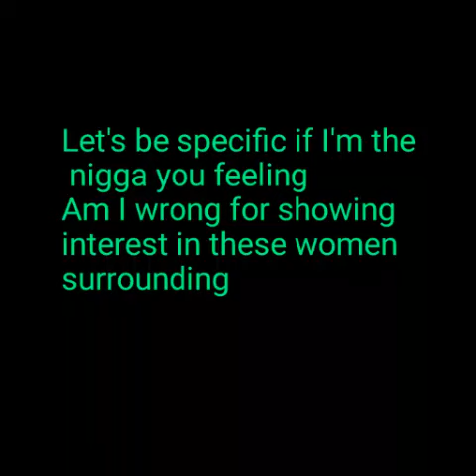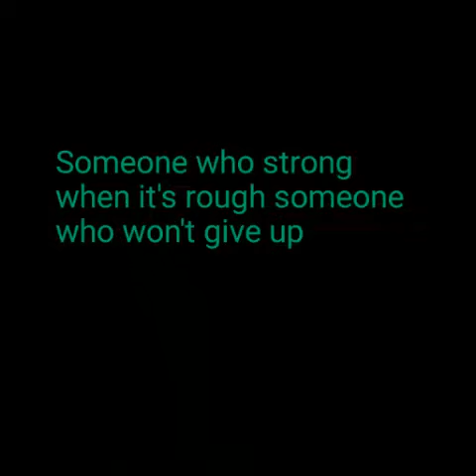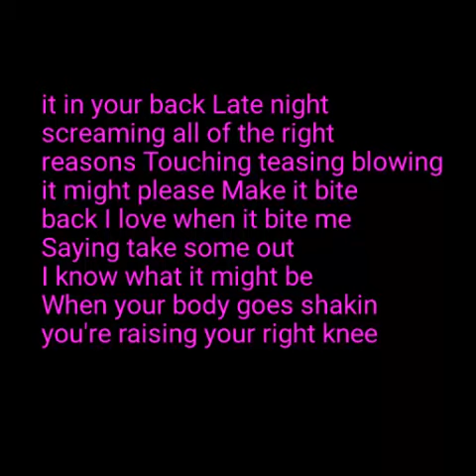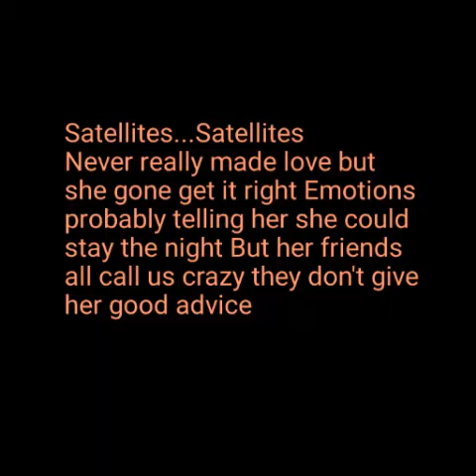Kevin Gates- Satellites with lyrics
By: Kevin Gates-Sateliltes
 Edit by: brendaapandy26